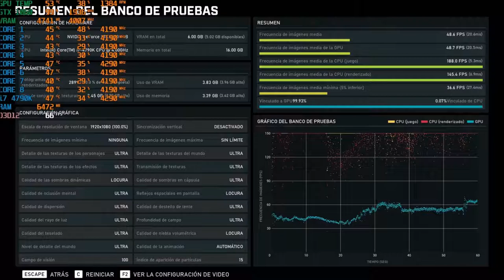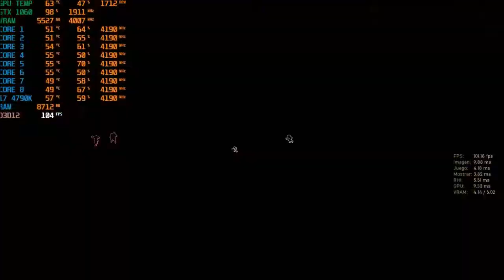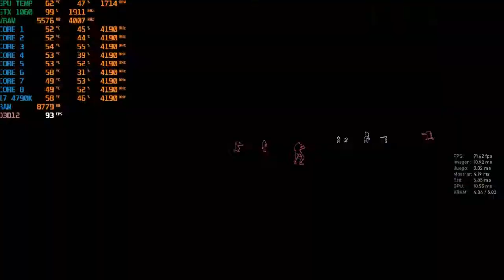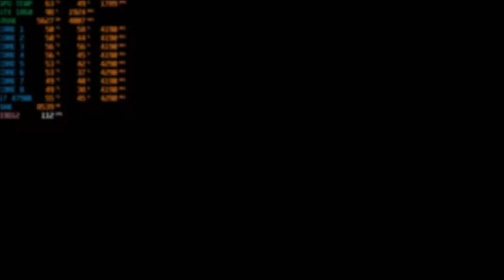Gears 5 - Benchmark - GTX 1060 6Gb+Core i7 4790K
First of all... i saw that there is a lot of pixelation and that happened with Gears of war 4 benchmark... why? idk, the quality is getting compromised again...
Finally after more than 3 weeks of playing and recording for a complete full gameplay on every aspect of the game... the benchmark has come. next... Control but that one is going to be a lot easier, this one welll i recorded over 80 hours of gameplay so hope you find what you were looking for.
this time i'm going to add a lot of notes so keep reading whjile you serch for the timestamp of your interest.

The game itself [campaing] i can give a 9 out 10, honestly i loved the campaing, why? theg ame was on that line where they could fuck everything or make great gears again... sadly the PvP part is the worst... why? probably you saw a lot of clips like this one

it's just stupid, they prefered a netcode like R6 instead the original one like Gears 4... why? because they are stupid also adding the fucking aim assist and the fucking store, they want to sell 30 dollar skins just to 1000 people who plays this shit [i'm one of those]...in my opinion.

Finally the timestamps...

Custom [Maxxed Settings]
Settings 00:57 ¨[Locura=Insane La Mejor=The Best
Also we tested motion blur by set it at 1 it was practicaly the same as disabled]
Benchmark 01:27
Here you have a link to the results without recording and without MSI afterburner
Campaing Act 1 02:40 [i hope you keep watching the stats] also look at kait´s face at 3:47, then keep looking when the GPU reach 100% usage, this game is too much for the GTX 1060. *NOTE: 56% for the GPU fan because i though there was the solution but no, the problem is that the GPU is reaching the limit.
07:30 at this moment this was the part of the game where the GPU reach the maximum usage and the lowest fps of all the campaing.
08:42 A friend told me that this part was too much for the 1060 but for me...
Act 2 10:15 Basically the benchmark part of the campaing.
Act 3 14:42
Final part of the Kraken´s attack 18:52
Scape Intro 21:55 and then gameplay alone, because you know it was epic xD
28:28 same 100% usage of GPU
Horde small gameplay with Batista 28:38
Horde final boss 29:55
PvP District Arcade 33:27 at this graphic settings i didn't recorded at all, because this was the pre-release and the servers were the worst experience...

Ultra Preset this one was the last one recorded because i deleted the original ones...
settings 39:12
Benchmark 39:33
Link to screenshot without recording and without MSI
Act 1 41:36 [at this time i saw that the GPU usage was more normal than expected] 41:43 same graphic problem on kait face [on lower configurations this is not a problem, looks like is a Sun light glitch idk]
Same downed Raven part from act 1 46:17
Act 2 mainly testing dynamic Snow xD 48:00
Act 3 51:35
Act 3 agains the Kraken 54:31
Scape Intro 57:21 Same map [The mines]
Horde Playing as JD 01:01:07 Not the last boss,because we played a lot of horde and tbh i'm tired of it...
PvP Disctrict 01:03:02 Arcade
PvP Bunker 01:06:44

Recommended Preset for GTX 1060 6Gb According to the game
Settings 01:08:47
Benchmark 01:09:13
Screenshot without recording and MSI
Act 1 01:10:15 now look at kait´s face at 01:11:23 also now look at the GPU and CPU Usage... it´s a little lower the GPU usage and the CPU usage was a little higher
Raven Down 01:15:46
Act 2 01:17:27
Act 3 01:21:11
Kraken´s Attack 01:24:36
Scape intro 01:27:05
Horde 01:32:00
PvP Guardian at Bunker 01:35:20

Nvidia Driver 436.30 Game Ready Driver

CPU: Core i7 4790K
Cooler: Hyper T4 Jetflo X2
Motherboard: Gigabyte H97 Gaming 3
SSD:  Kingston UV400 480Gb, Adata SU650 960Gb
RAM: 16Gb HyperX BLU 4x4 @1600
PSU: EVGA Supernova NEX B1 750W
GPU: ASUS Strix Gaming GTX 1060 6Gb
Case: Yeyian Blade 2100+Kit Cougar Vortex RGB HPB x6